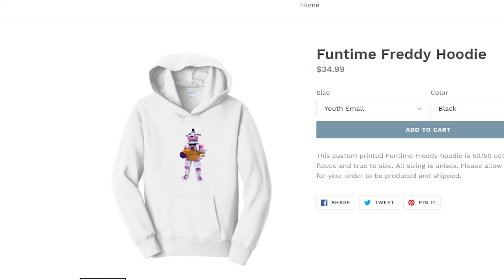The Impossible Maze!- Minecraft FNAF Roleplay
Funtime Freddy, Puppet, and Bonnie find themselves in a very difficult maze puzzle! How will they escape?!

Welcome to the mind of Freddy. A Minecraft Roleplay series! This series is based on the characters from the Five Night’s at Freddy’s video games and other FNAF related projects and stories.

This channel revolves around Funtime Freddy and what he does when he is alone, and what goes on in his mind.